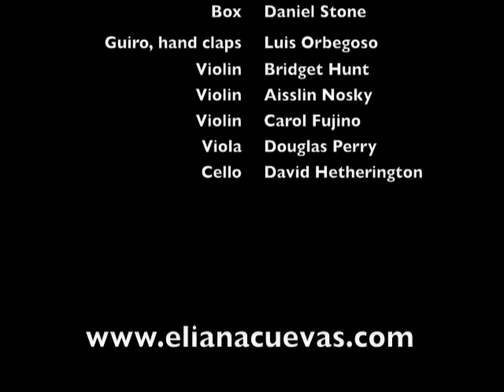Eliana Cuevas - No Te Mortifiques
"No Te Mortifiques", from Venezuelan singer/songwriter Eliana Cuevas' album "Vidas" (2007).

Composer -- Eliana Cuevas
Arrangement -- Eliana Cuevas & Aaron Davis

Vocals -- Eliana Cuevas
Piano -- Luis Guerra
Bass -- George Koller
Guiro, hand claps -- Luis Orbegoso
Box -- Daniel Stone
Violin -- Bridget Hunt
Violin -- Aisslin Nosky
Violin -- Carol Fujino
Viola -- Douglas Perry
Cello -- David Hetherington